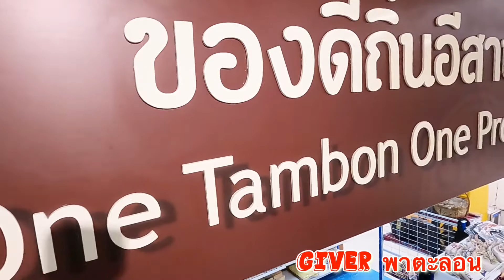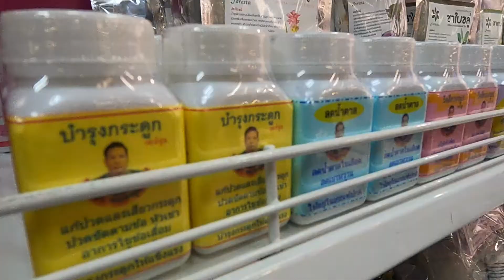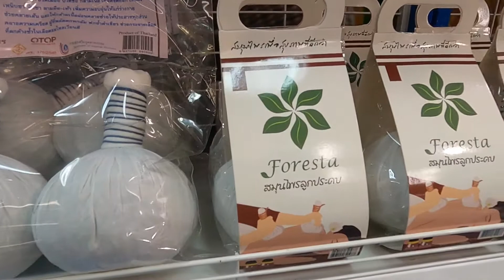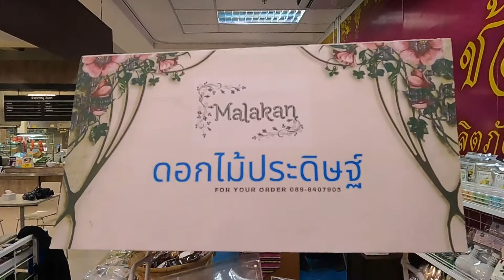ของดีเมืองศิลา ขอนแก่น